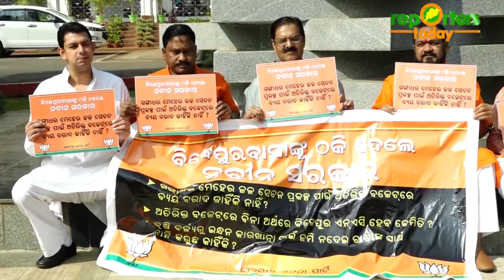CM Naveen Patnaik slammed BJP over Gangadhar Meher Lift canal